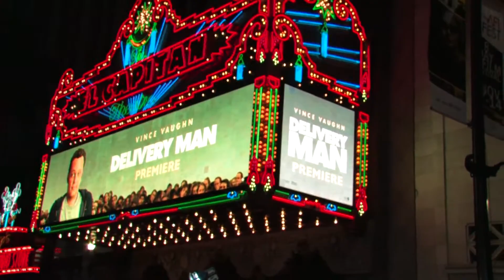DELIVERY MAN Premiere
Evy Baehr asks the cast what messages are being portrayed in the new film, DELIVERY MAN.